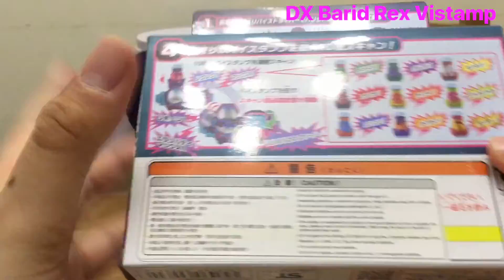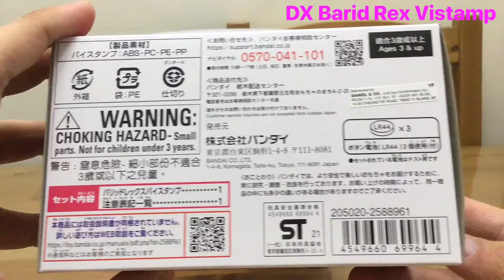DX Barid Rex Vistamp